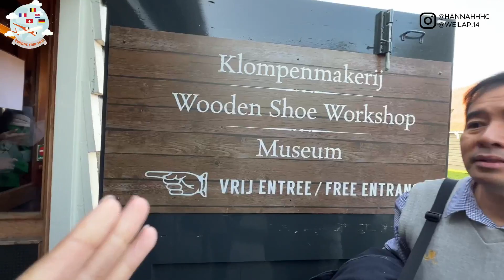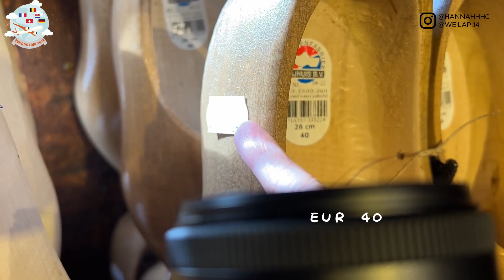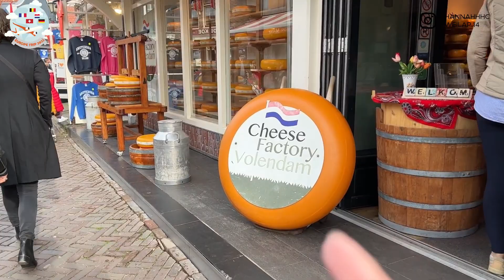【EP04欧洲之旅】来到大麻合法国？？满街都嗅到XX??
如有什么商务/赞助，请联系